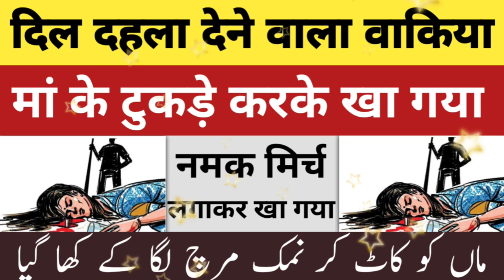बेटे ने मां को काट कर कच्चा खा लिया | Dil Dehla Dene Wala Waqia | Trending News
Bete ne maa ko Qatal kar diya
Bete ne maa ko Qatal karke kaccha khaya
بیٹے نے ماں کو قتل کردیا
ماں کو قتل کرکے کچا کھایا